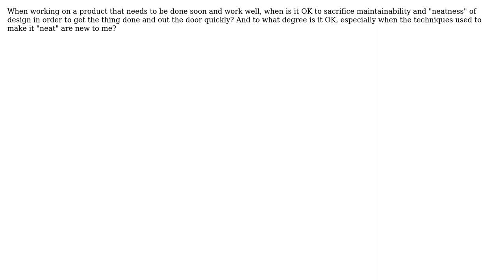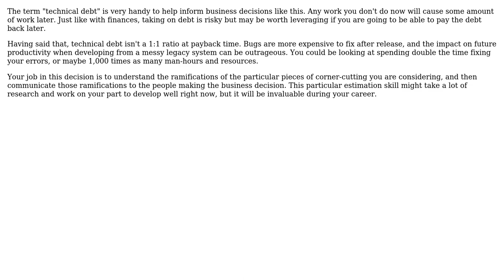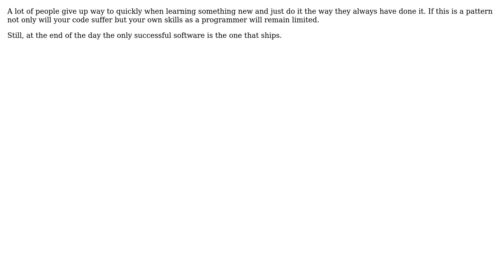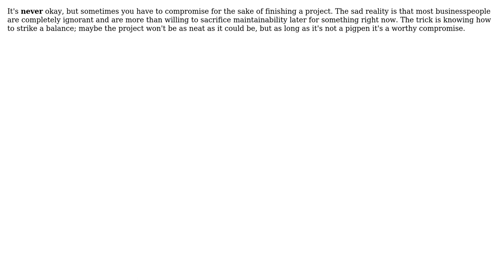When is it OK to sacrifice the "neatness" of the design to get a project done?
Software Engineering: When is it OK to sacrifice the "neatness" of the design to get a project done?

With thanks & praise to God, and with thanks to the many people who have made this project possible! | Content (except music & images) licensed under CC BY-SA | Music | Images & others | With thanks to user Wayne Molina user RationalGeek user Philip user Mr. Jefferson user Morgan Herlocker user maple_shaft user Jo-Herman Haugholt user Jeremy user JeffO user Ethel Evans and the Stack Exchange Network Trademarks are property of their respective owners. You are responsible for your own actions.